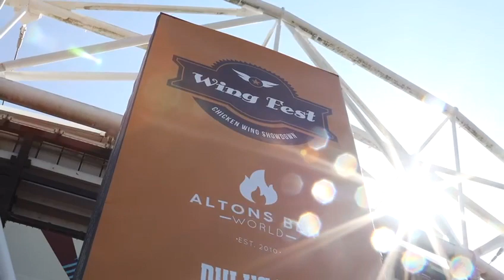WingFest London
Here's when we headed to WingFest London to headline the Chicken Shed Stage.
We did demos alongside Traeger Grills UK, showcasing BBQ style wings, our famous Buff Dogs and a Rib show.

Check it out and if you ever thought about an event to go to, this is the one